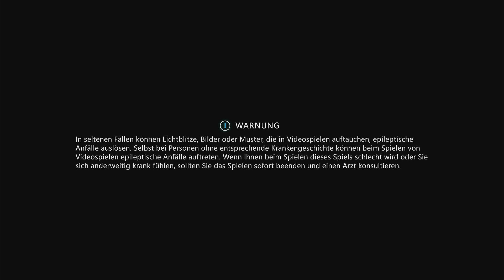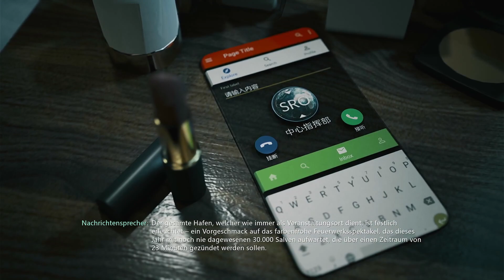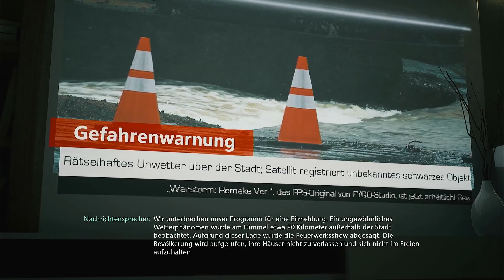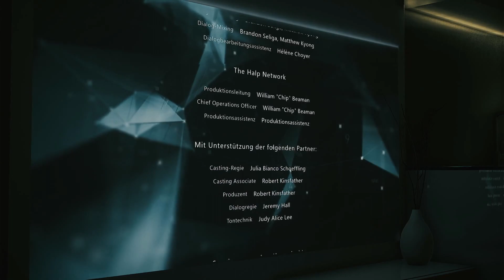Bright Memory: Full Game